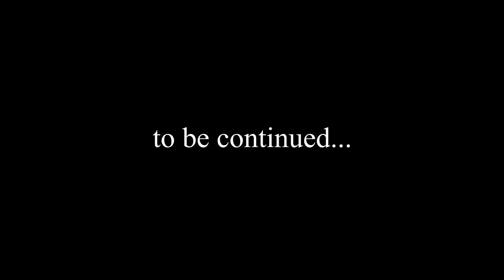Ira Edwin - In a Nutshell Teaser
Name    : Ira Edwin
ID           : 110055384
Course  : BAA

Title : In a Nutshell Teaser

Description :
A teaser to Ira's short 'In a nutshell' about two father's struggles to provide for their familes.